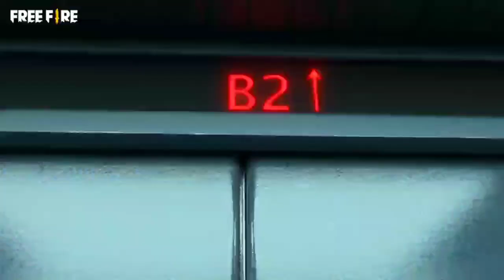MODERN YT BACKGROUND MUSIC 😎 ! MUSIC USED BY MODERN YT 🙂 ! THEY TRY TO CONTROL MY LIFE NCS MUSIC 🎶